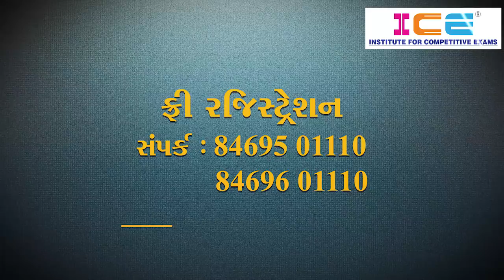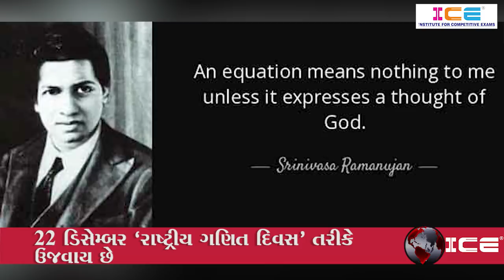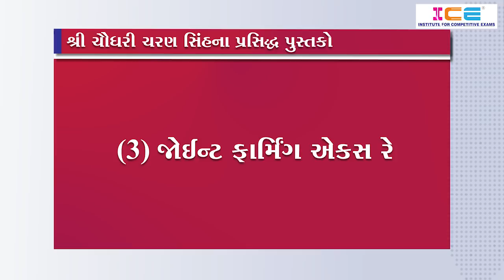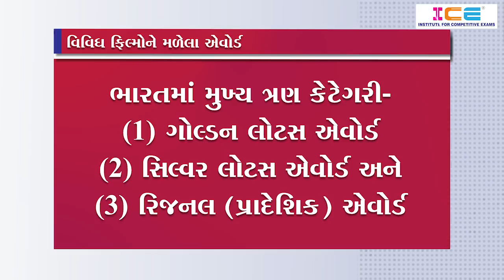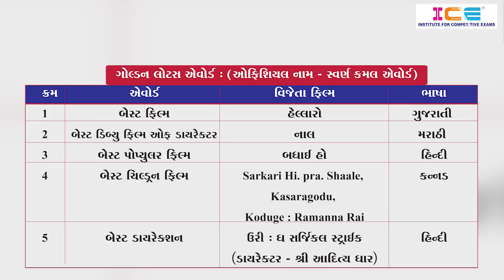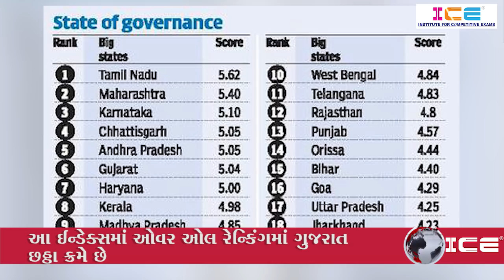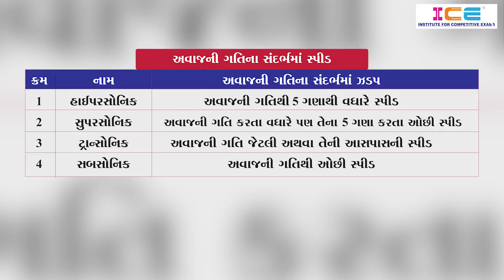ICE CURRENT NEWS 22th December TO 28th December 2019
📅 Week - 52

ગુજરાત સરકારની તમામ સ્પર્ધાત્મક પરીક્ષા માટે અત્યંત ઉપયોગી જેવીકે વર્ગ - 3 , GPSC ક્લાસ 1-2 સહિત અન્ય ધણી પરીક્ષા માટે ઉપયોગી.

👉 કરંટ અફેર્સ (વર્તમાન પ્રવાહો) ની ઓછા સમયમાં સર્વશ્રેષ્ઠ તૈયારી.
👉 વર્તમાન પ્રવાહો વિશેની ટુ ધી પોઇન્ટ પરીક્ષાલક્ષી માહિતી.

- CURRENT TOPIC
• ભારતમાં લાંબા ગોળાના વ્યાજ દરમાં ઘટાડો કરવા RBI દ્વારા 'ઓપરેશન ટિવસ્ટ' લોન્ચ
• ગુજરાતમાં વડોદરા ખાતેથી કમોસમી વરસાદથી નુકસાન સહાયનો રાજ્યવ્યાપી પ્રારંભ
• શ્રી અટલ બિહારી વાજપેઇની જન્મજયંતી નિમિત્તે ભારતમાં 'અટલ ભૂજળ યોજના' લોન્ચ
• 3000 મીટરથી વધુ ઊંચાઈ પર આવેલી વિશ્વની સૌથી લાંબી રોહતાંગ ટનલ હવે 'અટલ ટનલ' તરીકે ઓળખાશે
• કેન્દ્ર સરકાર દ્વારા લોન્ચ કરવામાં આવેલા પ્રથમ 'Good Governance Index'માં ગુજરાત છઠ્ઠા ક્રમે

📕 ICE MAGIC-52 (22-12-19 to 28-12-19) 📕
📥 FREE (PDF) ડાઉનલોડ કરવા નીચે આપેલ લિંક પર ક્લિક કરો. 📥